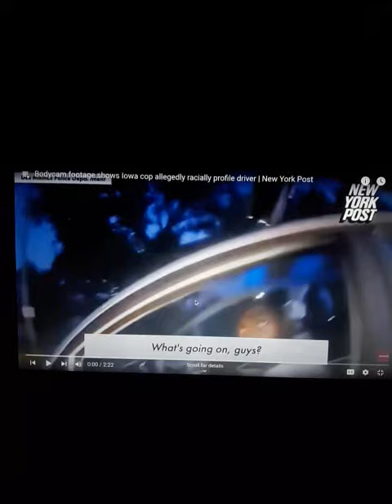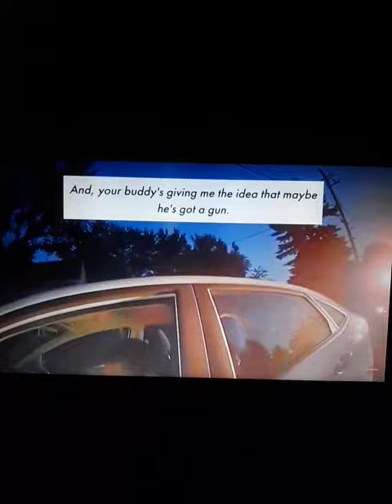IOWA COP RACIALLY PROFILE A DRIVER